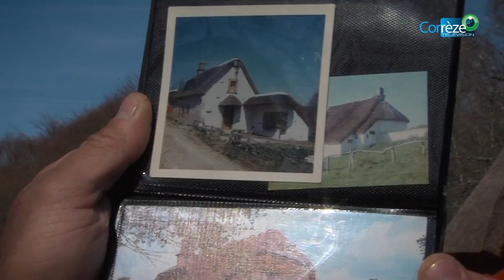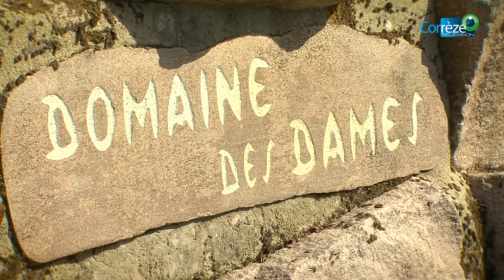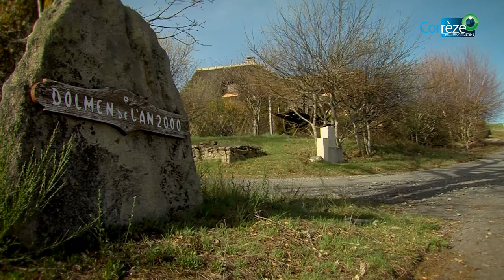Un village en chaume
Partons à la découverte de Variéras et de ses maisons en toits de chaume. Un village atypique situé sur la commune de Pérols-sur-Vézère, entre Bugeat et Meymac.
Denis Gorsse, artisan en charpente et en couverture en chaume, fils de Maurice Gorsse à l'initiative de Variéras, nous raconte et explique l'histoire de ce petit coin de caractère...